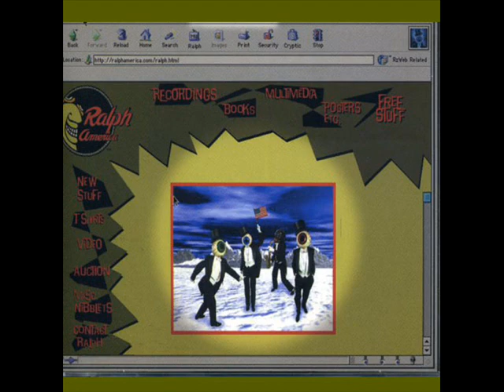The Residents - Paint It Black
Song: Paint It Black (6/13)
Album: Dot.Com (2000)
Artist: The Residents